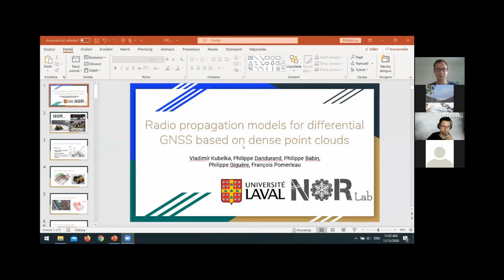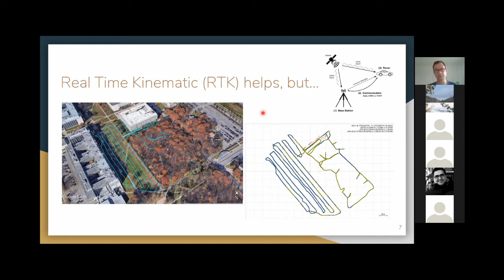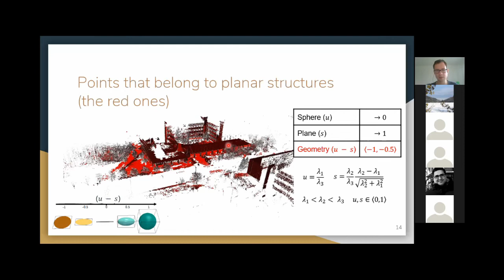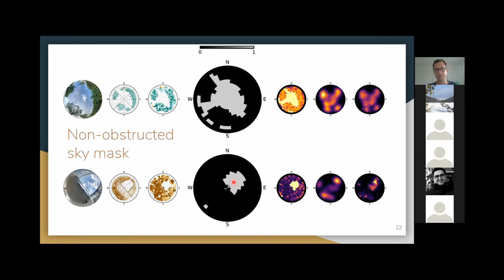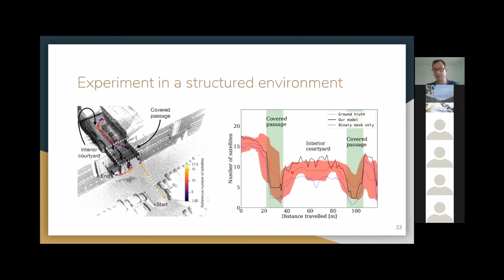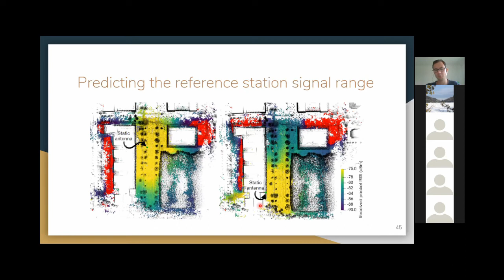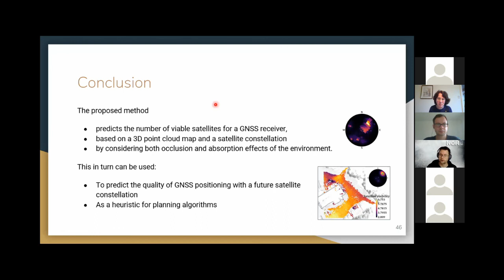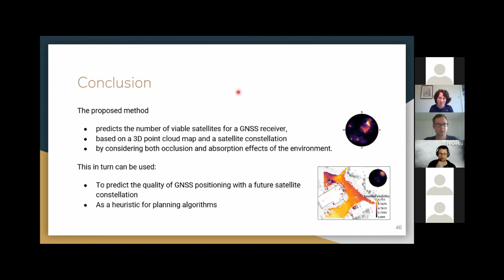Vladimír Kubelka: Radio propagation models for differential GNSS based on dense point clouds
CeRVIM Webinar presented by Vladimír Kubelka, Norlab, Université Laval (Québec, QC, Canada) on Nov. 13, 2020